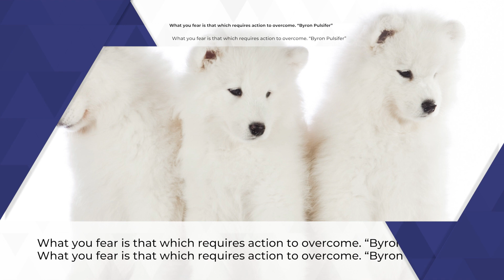What you fear is that which requires action to overcome. “Byron Pulsifer”